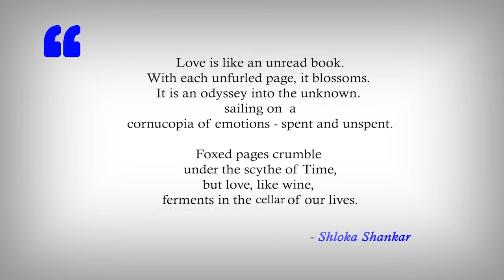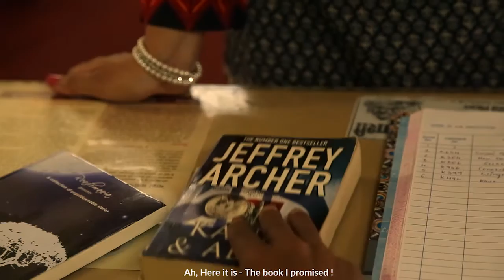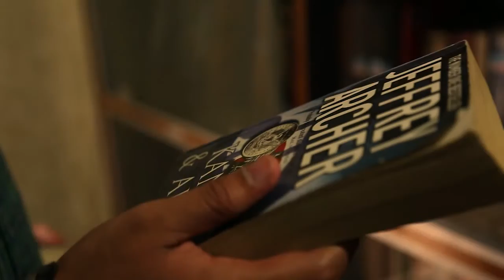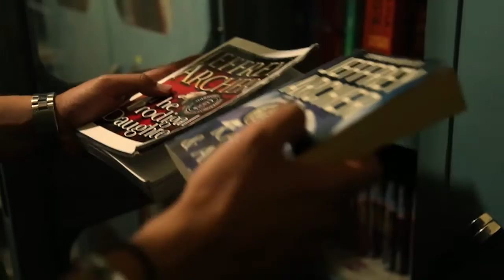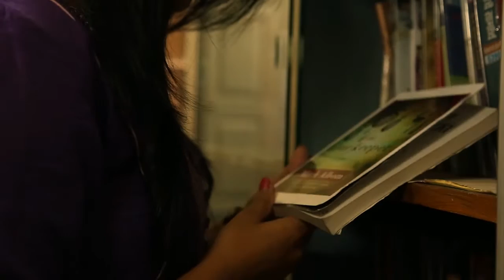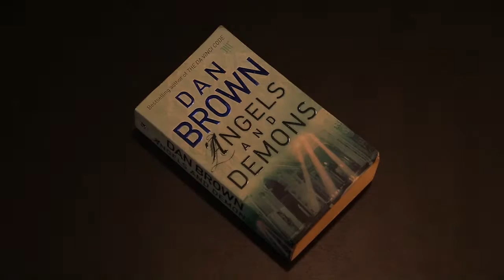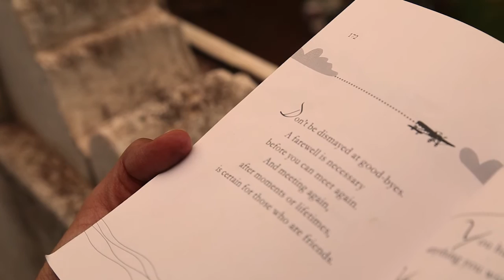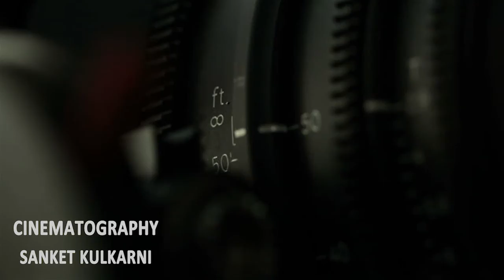B-Tweets - The Short Film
B-Tweets is  in-house produced short film of United India Films popularly known as UIF Studios. The film is a short story of two book lovers who date on the pages of their favorite books and how fate directs their love. ‘B-Tweets’ is the unconventional story of two book lovers who discover each other through fate.  A mutual love for books makes them fall in love with each other, too, as they date on the pages of their favorite books.

The catchy title, B-Tweets, emerged from the essence of the story.
The idea is to capture the traditional reader in the times when technology has taken over everything we know. Everybody knows about e-mails, status updates, tweets, hash tags and the like. The rationale was to merge the penchant for books with the pervasiveness of social media. B-Tweets is the shortened version of Book Tweet, which acts as a platform for the climax.

The story revolves around Gauri and Rounak, who are book lovers of a unique nature.

Gauri's boredom and Rounak's curiosity conjure the necessary environment for a beautiful tete-a-tete between the two.

One morning, Gauri asks for a particular book from the librarian. The librarian manages to get it for her the next day.

A few days later, an overwhelming sense of inertia overcomes Gauri and she decides to try out something new.

“All my life I have been reading stories created by other people. I think Ishould write a story myself... Perhaps, a happy ending afterall...”

Working on her thoughts, she picks up her pen, writes a curious little note, the way one would pen a tweet and tucks it into the book and leaves.

A few days go by. One evening, Rounak accidently comes across the same book. He finds Gauri's slip inside. He unravels the clue, and manages to discover the next slip in the sequel of the first book.

The story takes an interesting turn when he accepts Gauri’s invitation.

What has Gauri invited Rounak for? That is what you will find out after the movie releases.

Meanwhile, Rounak decies to continue their story and he responds to Gauri’s little messages. The exchanges are deep, touching but all the while, anonymous.

The saga continues for a few months, in which they bare their dreams, hopes, fears and their souls before each other.

"We all get lost once in a while, sometimes by choice, sometimes due to forces beyond our control. When we learn what it is our soul needs to learn, the path presents itself. Sometimes we see the way out but wander further and deeper despite ourselves; the fear, the anger or the sadness preventing us returning. Sometimes we prefer to be lost and wandering, sometimes it's easier. Sometimes we find our own way out. But regardless, always, we are found."

As both of them discover in each other the love they both require, fate intervenes, once more.

One winter morning, uncertainty winks at Rounak as he reads Gauri's penultimate slip.

Now, it is evident that Gauri is about to leave and disconnect.

The climax of the story is about the search. Will Rounak be able to connect to her? Will he be able to find her? Does Gauri want to be found? Will they finally meet?

Is there a book that can come to their rescue, once more? Does it have the power to answers the questions of life?

Is it always about a happy ending?

To know the answers, watch the movie here !